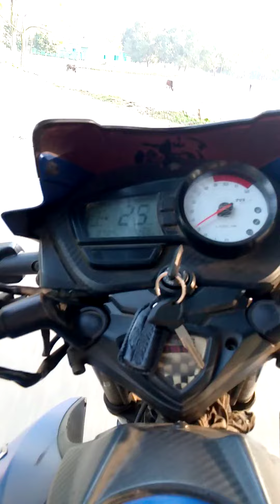January 8, 2021